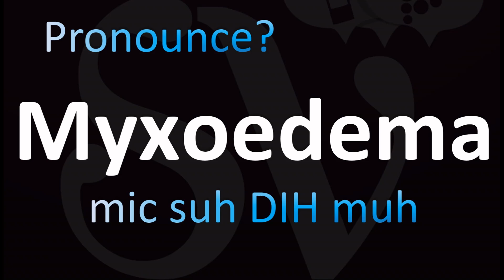How to Pronounce Myxoedema (CORRECTLY!)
Welcome! Here you will hear How to Pronounce Myxoedema CORRECTLY! i.e. the “correct” pronunciation.